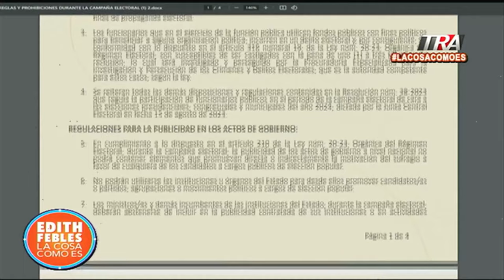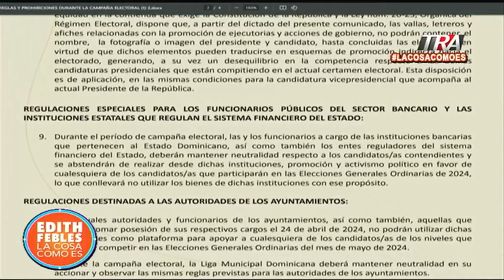Junta establece límites a publicidad gubernamental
Canal Oficial Periodista Edith Febles